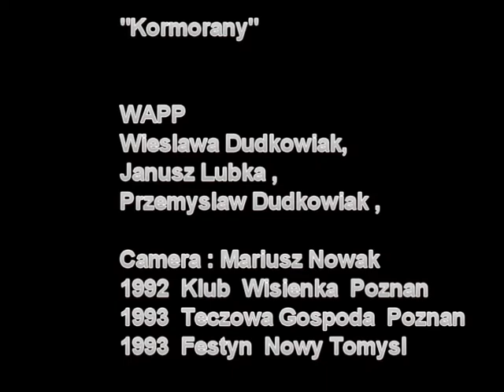WAPP "KORMORANY"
WAPP
WIESLAWA DUDKOWIAK - KEYBOARD
JANUSZ LUBKA - VOCAL
PRZEMYSLAW DUDKOWIAK - GUITAR